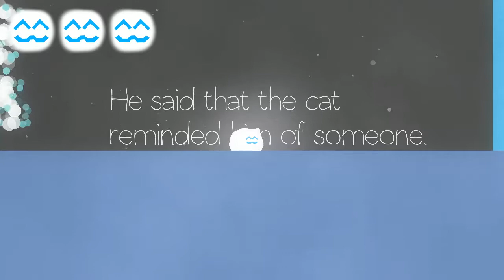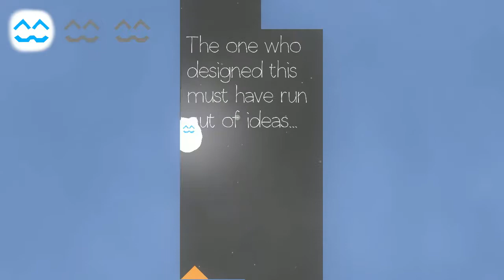TOO DAMN ADORABLE!! | Cats are Liquid #1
Absolutely cute and lovely game about a cat who seems to be happy all the time! Watch as we roll, climb and become liquid to get through the levels!